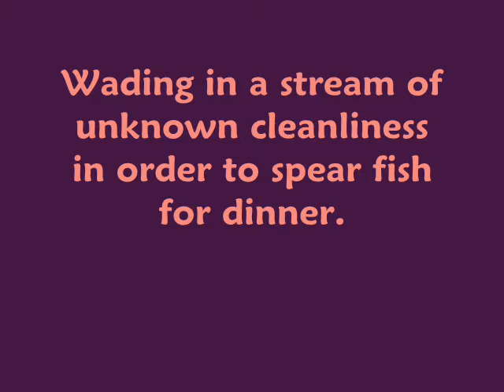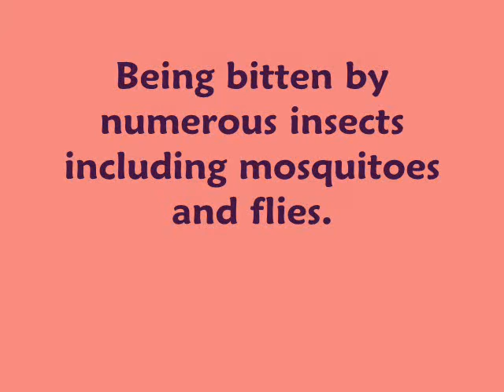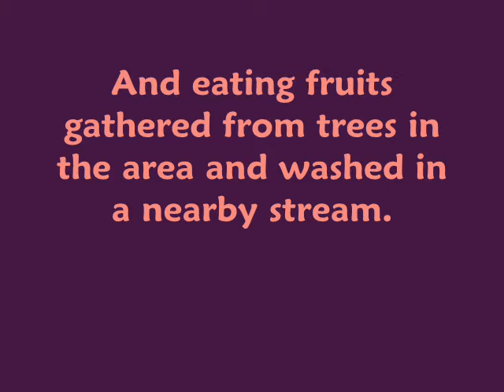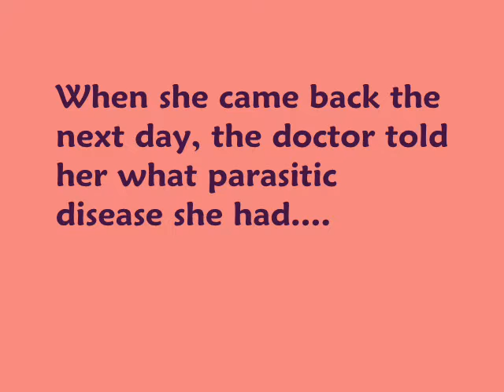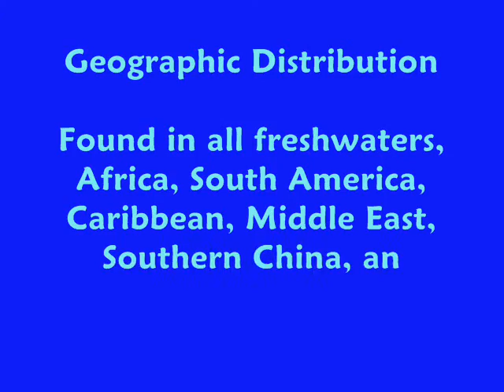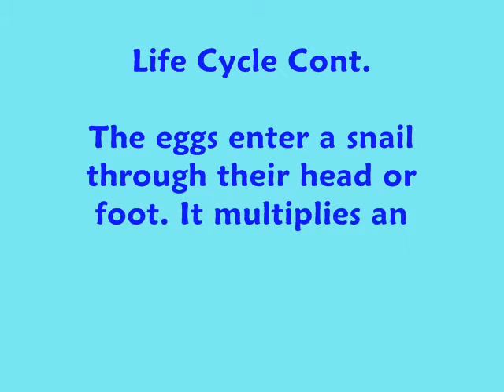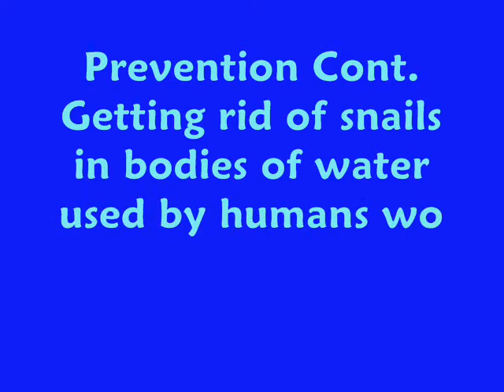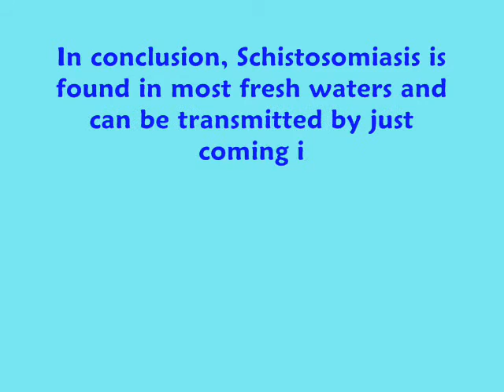Schistosomiasis Final Project Period 2 Piggott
Parasite movie